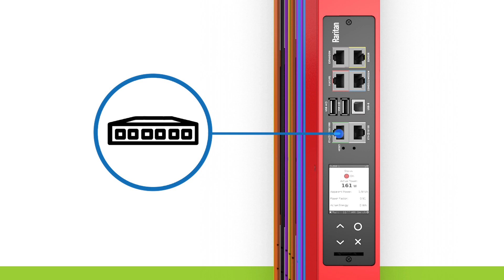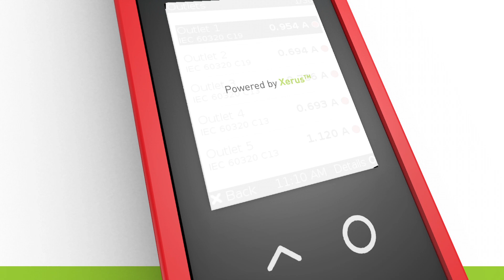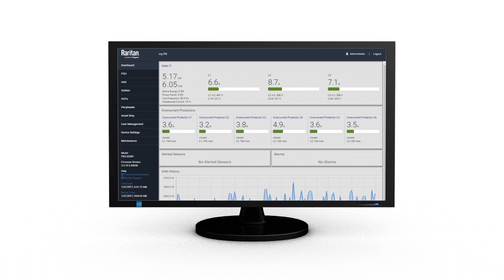iX7 PDU Controller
The latest PX intelligent PDU controller, iX7™, delivers unsurpassed reliability, more efficient operations and a future-proof architecture built to support your growing data center.